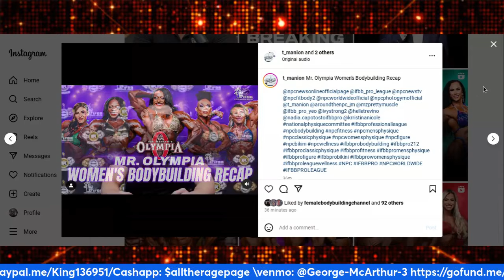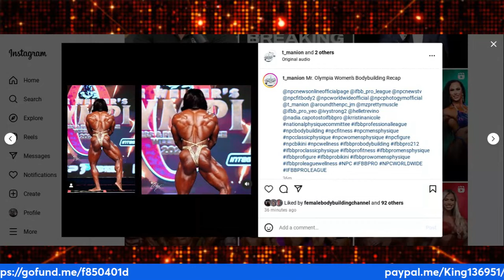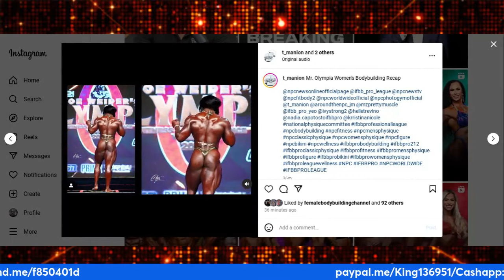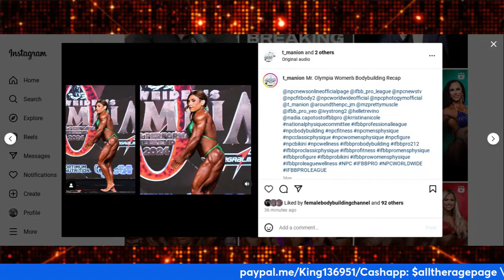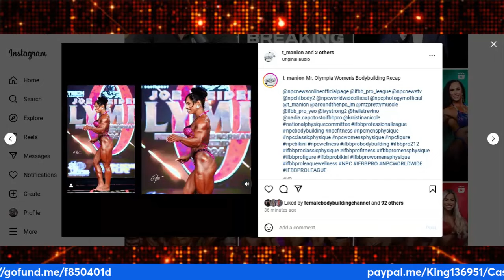Taylor Manion giving his critique of Ms. Olympia